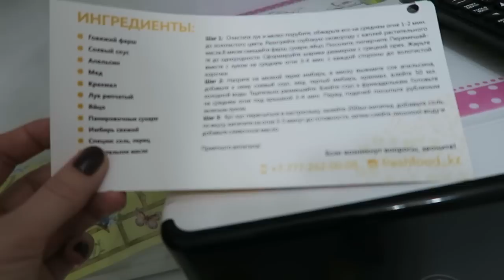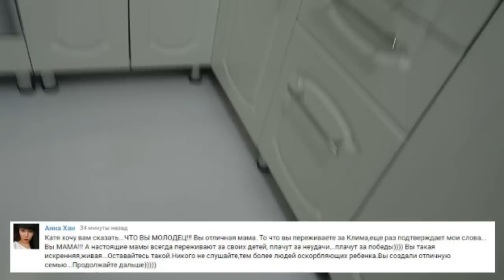VLOG: Тема для взрослых / Ужин как в дорогом ресторане